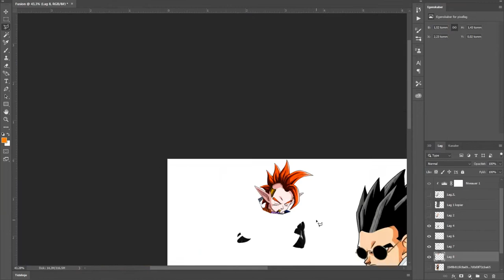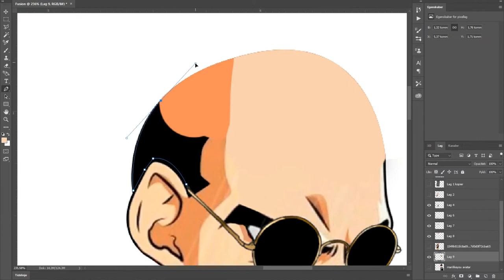ManLikeYou & Tapion FUSION | Dragon Ball Fusion